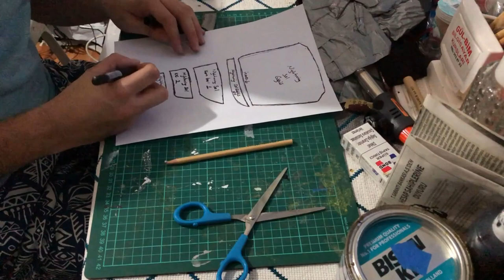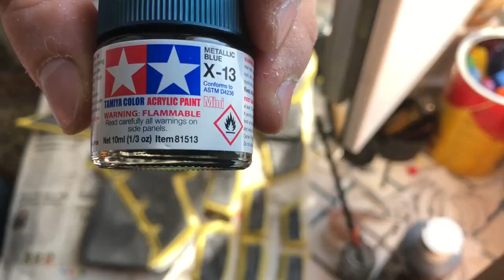Nightwing Kostüm - Kendin Yap - Üst - - Nightwing Costume - D.I.Y. - Top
Nightwing kostümünün üst kısmının yapım videosu. Batman'in ilk çıraklarından Dick Grayson'ın kostümünü sizde yapabilirsiniz.

Nighwing costumes top part build video. One of the first apprentice of Batman, Dick Grayson's costume.